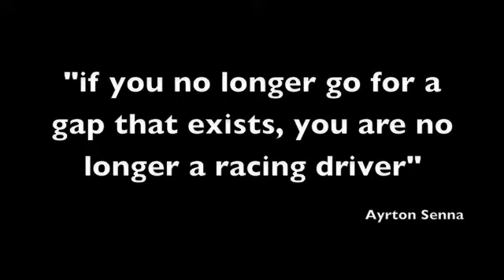Bournemouth indoor karting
Bournemouth is a stag and hen do central, thousands of holiday makers travel to Bournemouth every year. There are more than twenty nightclubs and bars, too many hotels to count and a thriving car tuning society. But the nearest indoor karting venue is nearly an hour away. There are hundreds of karting tracks around the UK. I want to bring a popular attraction to Bournemouth. Jenson Button, Lewis Hamilton, Rubens Barrichello and Michael Schumacher are all famous formula one drivers who started in karting. Could we have the next big thing waiting to bring up the next Lewis Hamilton in Bournemouth.